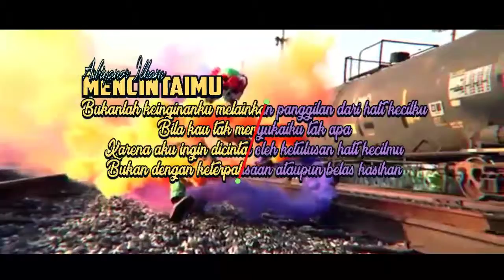Story WA BAPER-Menunggu kamuHanin Dhya [Keren terbaru]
Admin Ilham disini akan membagikan story wa terkece terkeren terhits di Indonesia brow...
Stay on
Salam MM TEAM!
√Cara downloadnya gimana min?